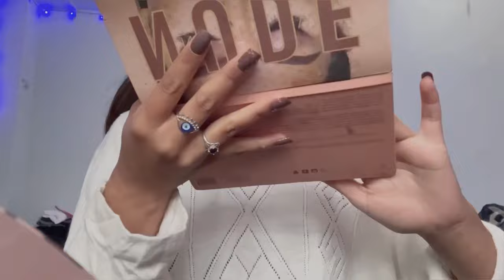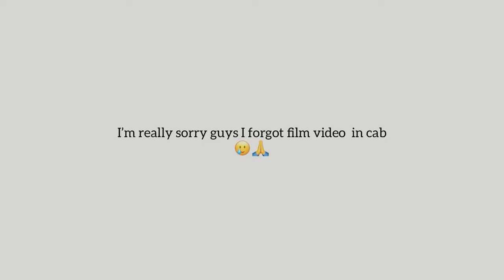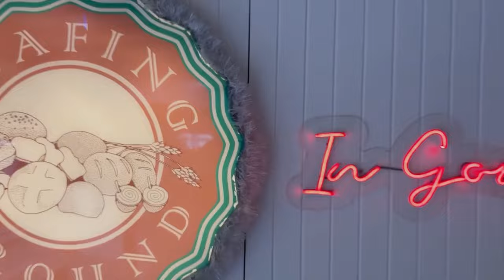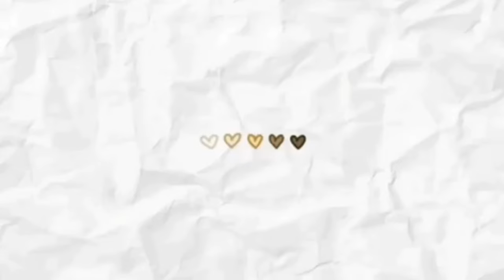⟡﹒A day in my life 🍃 | aesthetic vlog | monastery visit, cafe hopping and more | In India📍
𝐻𝑒𝓁𝓁𝑜 𝑔𝓊𝓎𝓈 🤍 𝒽𝑜𝓅𝑒 𝓎𝑜𝓊’𝓇𝑒 𝑔𝑜𝑜𝒹
𝒯𝒽𝒾𝓈 𝒾𝓈 𝒶 𝓃𝑒𝓌 𝓋𝓁𝑜𝑔 𝑜𝓃 𝒶 𝒹𝒶𝓎 𝒾𝓃 𝓂𝓎 𝓁𝒾𝒻𝑒 𝒽𝑜𝓅𝑒 𝓎𝑜𝓊’𝓁𝓁 𝓁𝒾𝓀𝑒 𝒾𝓉!!